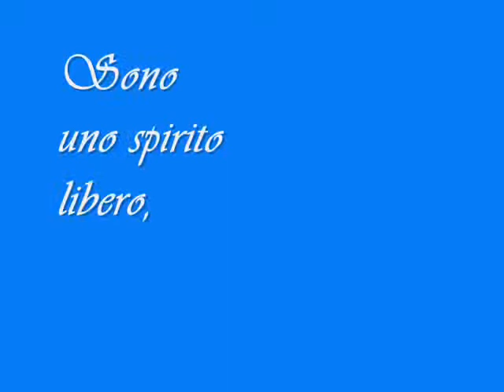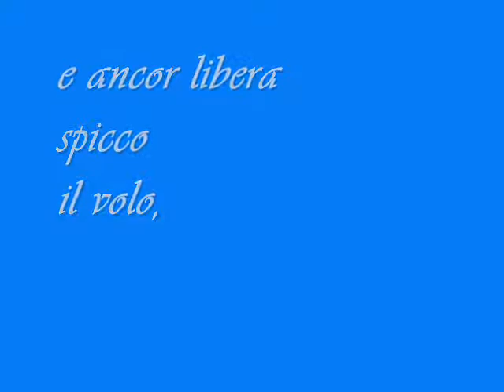Antonietta Mennitti-Spirito libero